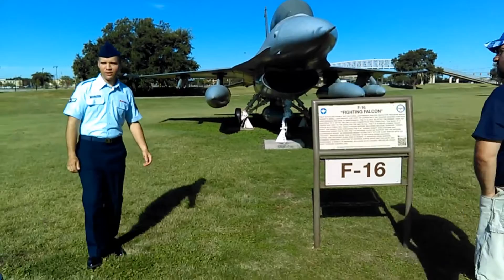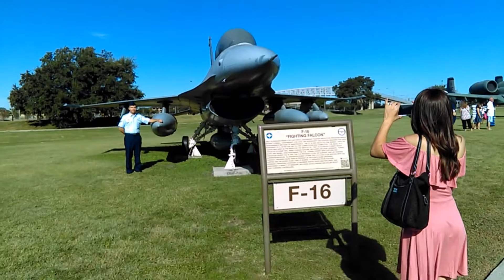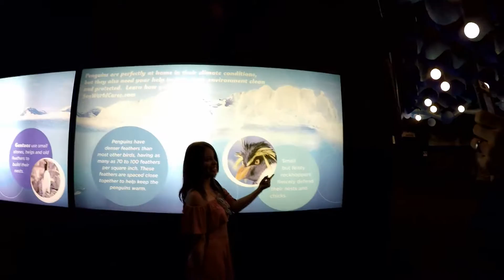September 30, 2016 - Graduation Parade and SeaWorld...!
We went to the Graduation Parade first thing in the morning, went to Rudy's for lunch, then spent the afternoon at SeaWorld...